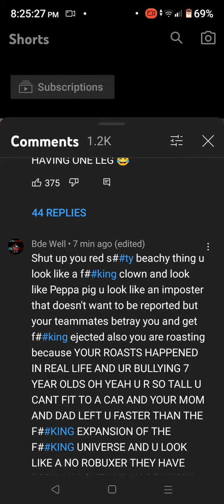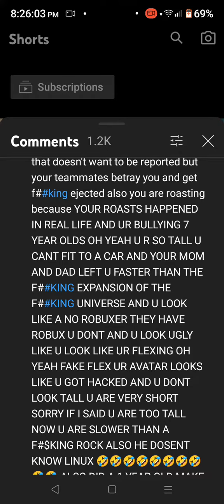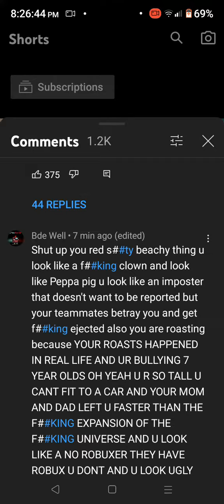read s#ty guy get roasted big time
gamerbeam1 gets roasted very big time